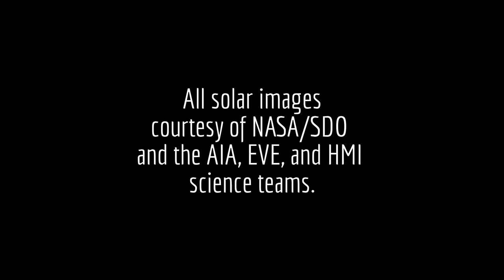let there be light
All solar images Courtesy of NASA/SDO and the AIA, EVE, and HMI science teams.